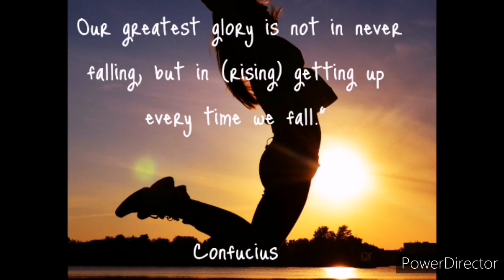[Ep.9]: How to get into Medicine at Wits via GEMP and WAPT || Jance's Journey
How to get into Medicine at Wits via GEMP and WAPT || Jance's Journey

I make videos about the WAPT, and how to get into medicine at Wits via the GEMP (Graduates Entry Medical Program).